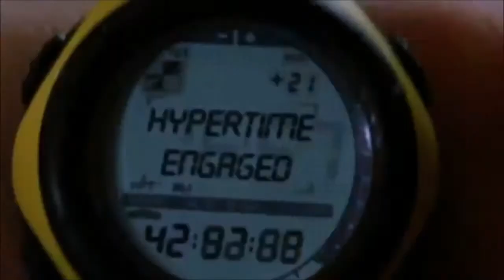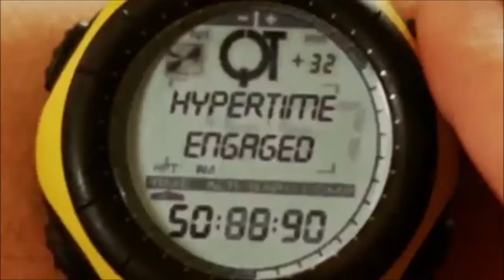Clockstoppers (2002) Trailer